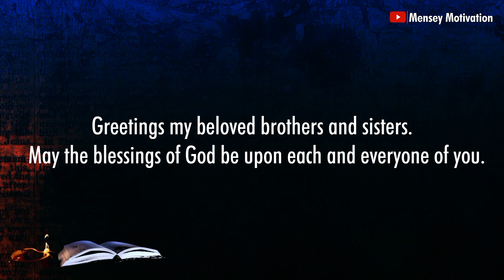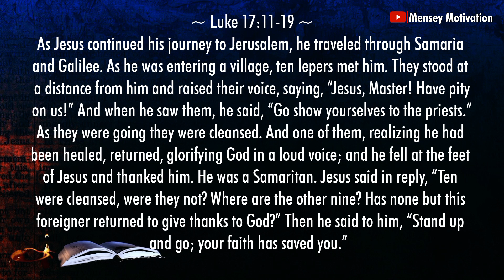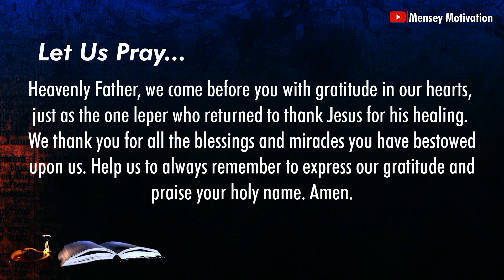The Power of Gratitude | Bible Verse of the Day | Luke 17:11-19 | Meditation | November 15, 2023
Bible Verse of the day, Meditation,  Inspiration, Prayer, Devotion, November 15, 2023,
Luke 17:11-19
As Jesus continued his journey to Jerusalem,
he traveled through Samaria and Galilee.
As he was entering a village, ten lepers met him.
They stood at a distance from him and raised their voice, saying,
"Jesus, Master! Have pity on us!"
And when he saw them, he said,
"Go show yourselves to the priests."
As they were going they were cleansed.
And one of them, realizing he had been healed,
returned, glorifying God in a loud voice;
and he fell at the feet of Jesus and thanked him.
He was a Samaritan.
Jesus said in reply,
"Ten were cleansed, were they not?
Where are the other nine?
Has none but this foreigner returned to give thanks to God?"
Then he said to him, "Stand up and go; your faith has saved you."